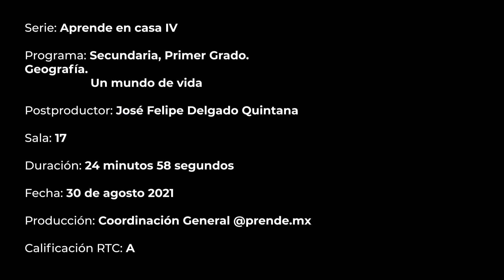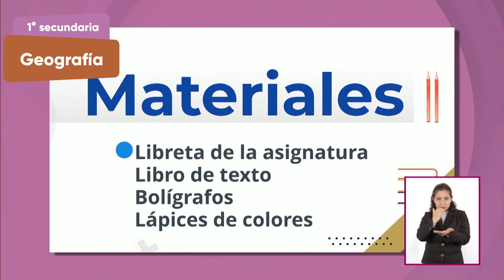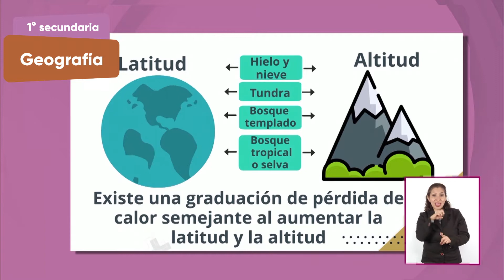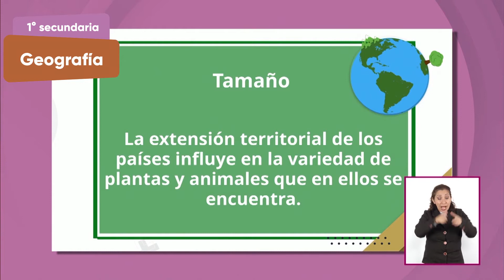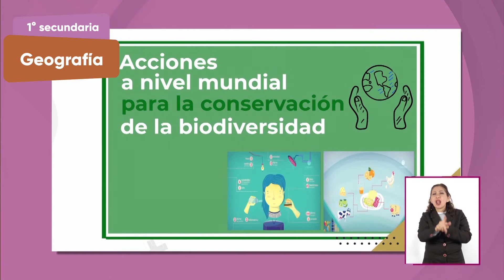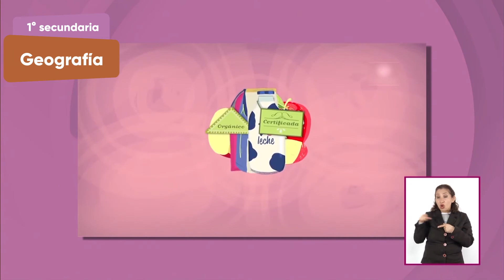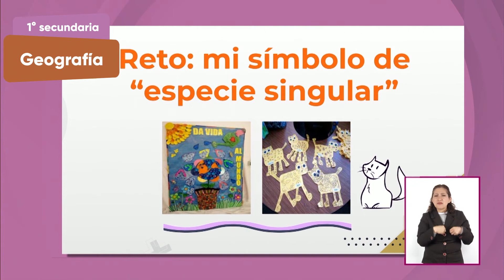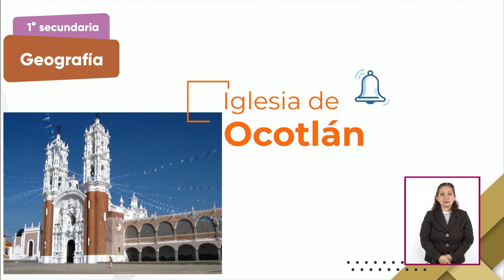15 LSM HD 14 SEC1 SEM01 l30 GEO MUNDO VIDA V2